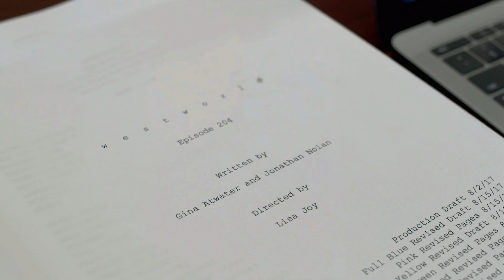Мир дикого запада (2 сезон) — Русское видео о съёмках (Субтитры, 2018)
► Русский видео о съёмках 2 сезона сериала Мир дикого запада 2018 года | Переведено специально для iVideos ™

• Оригинальное название: Westworld
• Страна:  США
• Дистрибьютор: Amediateka
• Режиссер: Джонатан Нолан, Фред Туа, Джонни Кэмпбелл
• Жанр: фантастика, драма, детектив, вестерн

• В главных ролях: Эван Рэйчел Вуд, Тэнди Ньютон, Джеймс Марсден, Джеффри Райт, Эд Харрис, Луис Хертэм, Энтони Хопкинс

В футуристическом парке развлечений «Мир Дикого Запада» специально сконструированные андроиды выполняют любые прихоти посетителей, чтобы те чувствовали безнаказанность и полную свободу действий. Если робота убили — не беда, техники его починят, сотрут память и снова поставят в строй, навстречу новому дню и новым людским прихотям. Но оказывается, что далеко не все роботы теряют воспоминания.